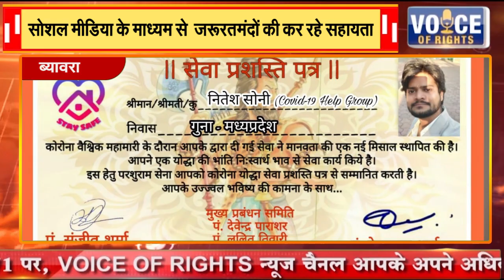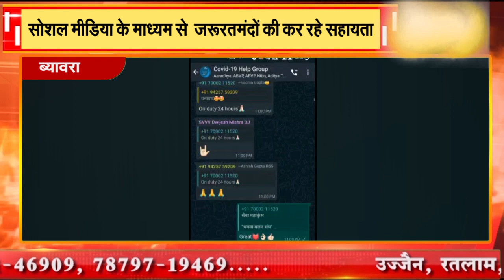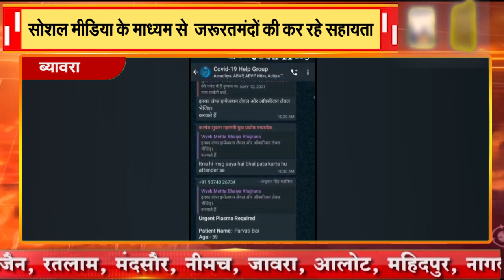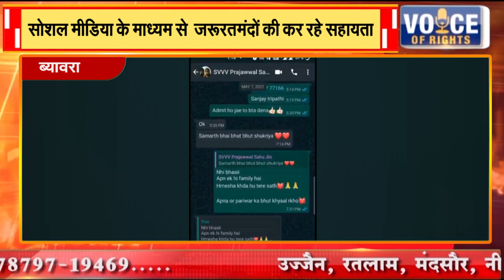ब्यावरा || सोशल मीडिया के माध्यम से जरूरतमंदों की कर रहे सहायता